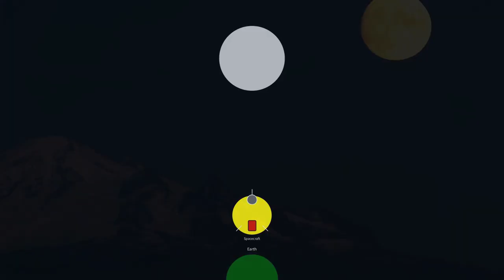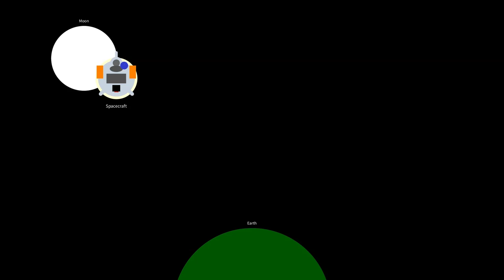Top 5 Moon Exploration Attempts in Hindi @factober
The Moon has been a source of fascination for humans for centuries.
In the past 60 years, we have sent dozens of missions to the Moon, learning more about its history, geology, and potential for future human exploration.
In this video, we will take a look at the top five moon exploration attempts to date. We will discuss the goals of each mission, the challenges they faced, and the discoveries they made.
This video is a must-watch for anyone interested in the history of space exploration moon mission 2023.